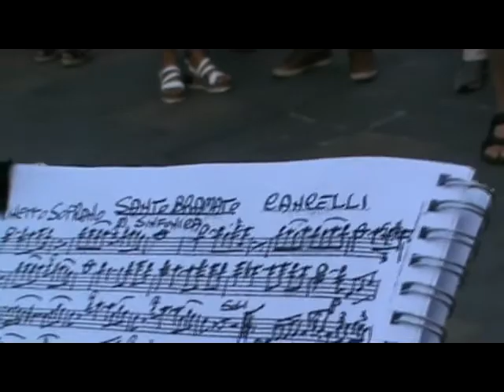Oliveri Festa di Santa Rita 2017